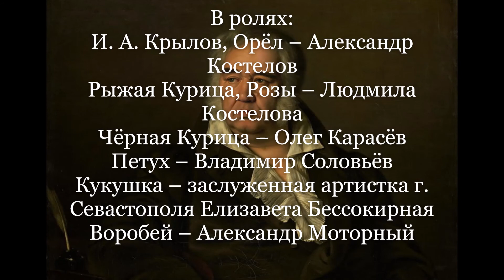Ко дню рождения Ивана Крылова. Басни.